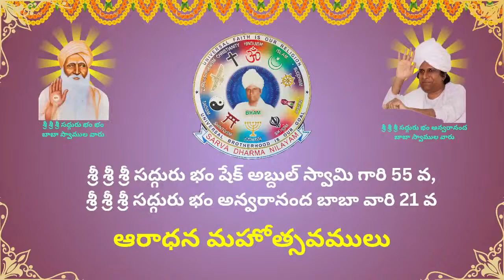ఉపన్యాసం పార్ట్ 2